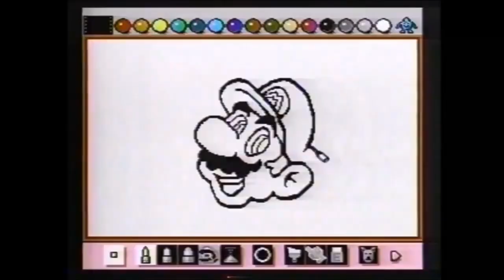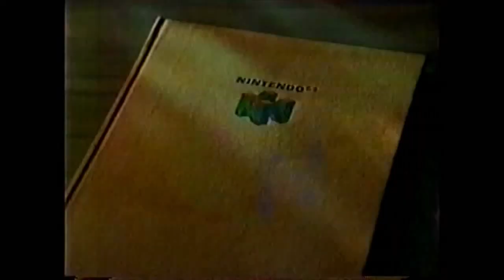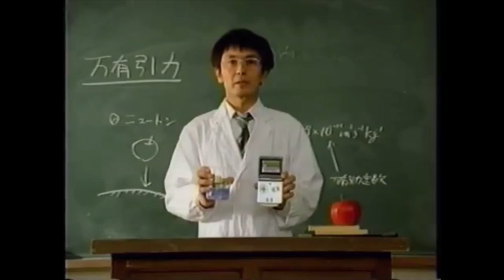THE GREEN MACHINE. Classic Japanese Yoshi commercials from the 90s to the 00s.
From puzzlers to platformers, and plenty of toys...Yoshi's many colorful and cute ads. Hope you enjoyed this Yoshi compilation! Still a magical game no matter how many decades pass...my 2014 review of Yoshi's Island
Thank you for stopping by the channel! Please explore and enjoy thousands of English captioned commercials, and also stop for even more content. Your support will allow me to produce even more going forward. All you have to do is tell others about the channel and blog.